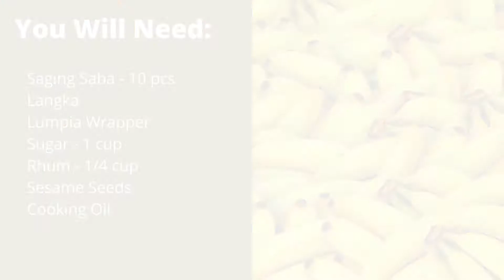TRENDING BANANA-RHUM | TURON | ClairolsCooks Ep. 17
Hey👋